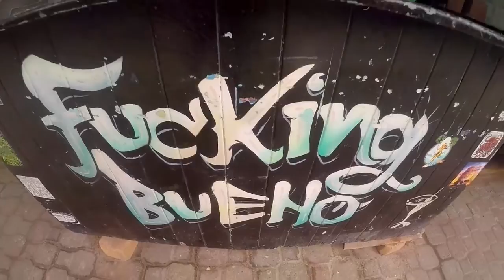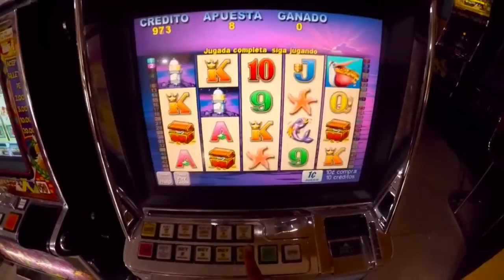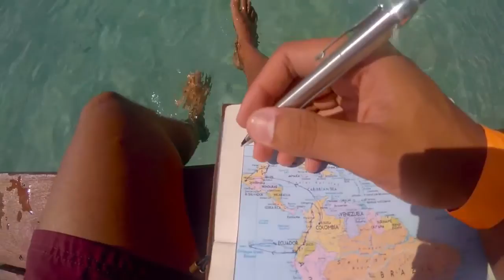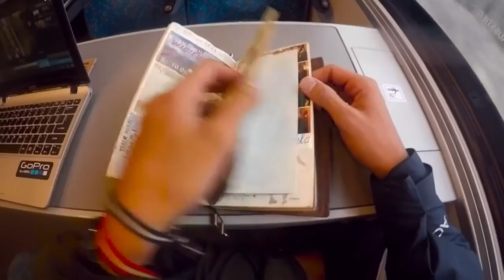THE PAGE TURNER - Latin America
Quit your job, buy your ticket and leave. "People are capable, at any time in their lives, of doing what they dream."

SONG:

Mendum - Stay With Me (Krys Talk Remix) - goo.gl/Ht1AiU